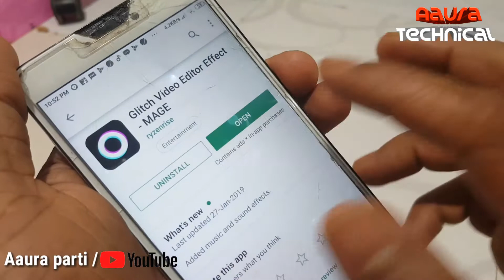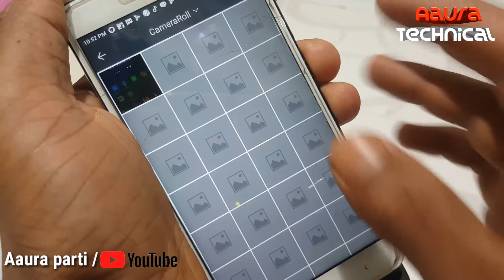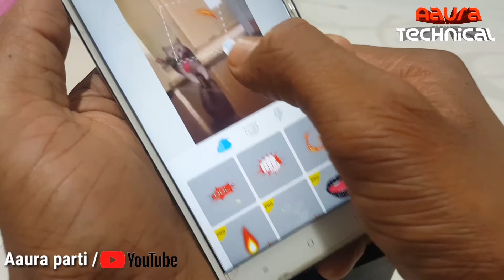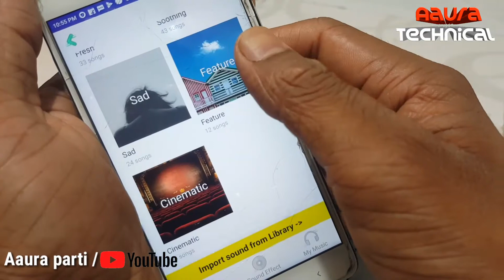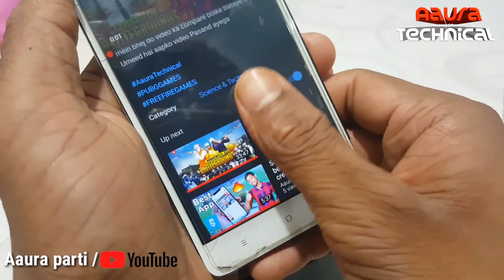Glitch Video Editor Effect - MAGE best video status maker app/Aaura Technical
VHS & glitch video maker, the best video star editor.

The coolest magic effects video editing app. Hype up your videos with superpowers effects, VHS vintage effects and glitch effects.

MAGE is the best video editor and movie editor to shoot a retro video. You can easily make videos for Youtube, Instagram and Musical.ly. Easy edit video with effects and filters to make pop video.

1. Superpower effects
Magic effects, smoke, sparkling, snow, hellfires, flames, rain, stars, explosion, clouds ... add effects as much as you like, become superman.

2. Mix effects
Use great mix effect filters to create wonderful aesthetic videos. Glitch, vaporwave, VHS, retro, trippy, comic, game pixel style, dazzled, 2 mirror, mosaic, movie style, etc.